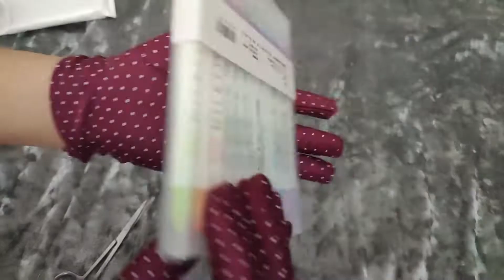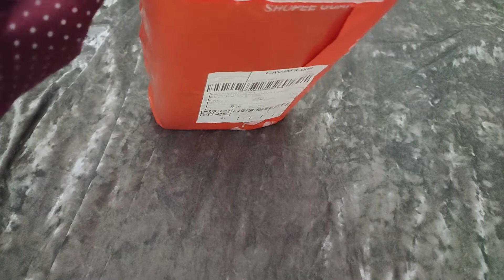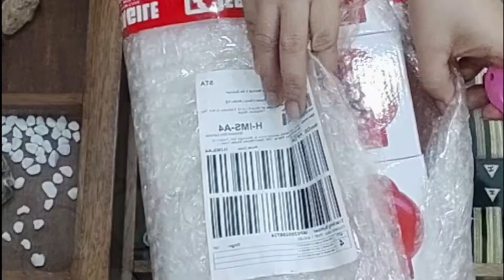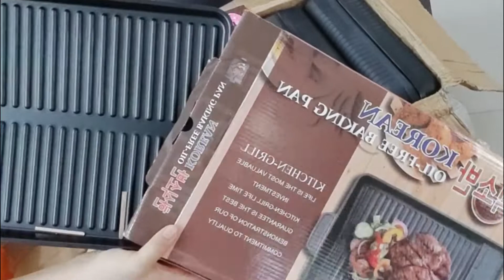Unboxing Christmas gift ideas part 4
This is the last part of Christmas gift ideas, it is still Christmas until the Three king's day, let us still continue giving gifts,